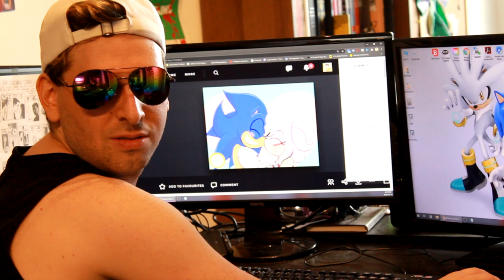Living With A Furry Outtakes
A collection of cut videos, outtakes, and bloopers from Living With A Human, otherwise known as Living With A Furry 2.